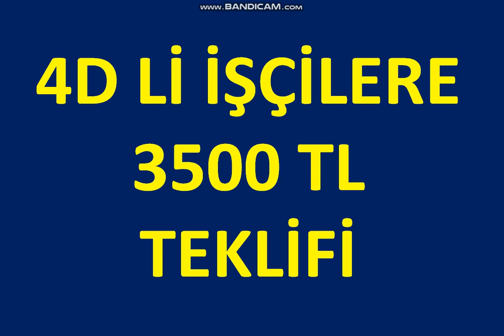4D Lİ İŞÇİLERE 3500 TL TEKLİFİ